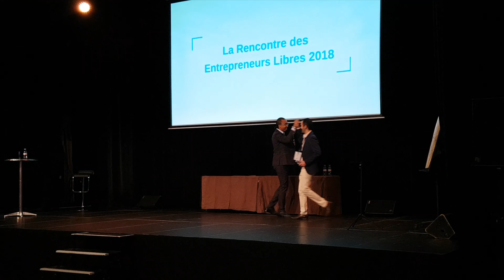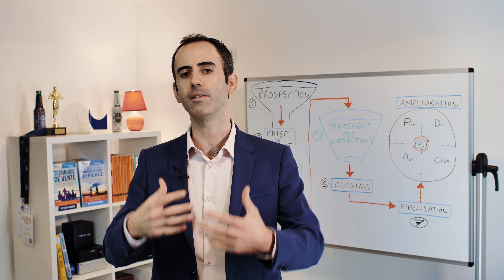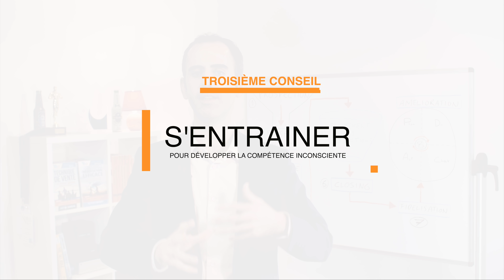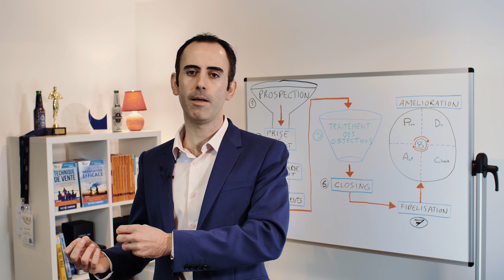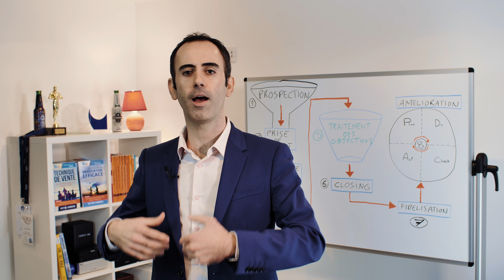Comment répondre aux objections clients du tac au tac en vente ?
Comment répondre aux objections clients facilement en entretien de vente ?

Vous vous demandez peut-être :

- Comment être à l'aise face aux objections dans la vente ?
- Comment répondre aux objections clients sans perdre de temps ?
- Comment faire un bon traitement des objections vente ?
- Quelles sont les différents types d'objection client ?
- Quelles sont les techniques de traitement des objections les plus efficace ?

Il est vrai que les objections clients peuvent être paralysante pour bon nombre de vendeurs et vendeuses. Mais pas d'inquiétude ...

Dans cette vidéo, vous allez découvrir comment répondre aux objections client efficacement et rapidement. Traiter les objections commerciales du tac au tac est possible, je vous l'assure...

Il s'agit tout d'abord d'anticiper le maximum d'objection client, et de préparer des éléments de réponse aux objections.

Ensuite, c'est une question de technique de traitement des objections clients. Vous allez voir, c'est simple.

En évitant les erreurs classiques, puis en suivant nos techniques pour traiter les objections il deviendra facile de convaincre les clients et de conclure la vente !

A l'issue de cette vidéo, les objections commerciales des clients ne seront plus jamais un problème en entretien de vente, et vous allez gagner en efficacité commerciale...

Sommaire :

00:00 Introduction
00:34 Comment faire le traitement des objections ?
01:06 1. Faire un tableau de traitement des objections possibles
02:03 2. Lister des réponses aux objections commerciales
04:08 3. S'entrainer à traiter les objections à la vente
05:25 Le secret d'un bon traitement des objections
06:25 Comment traiter les objections du tac au tac ?
07:47 Conclusion

▬▬▬▬ LIVRES TECHNIQUE DE VENTE ET NÉGOCIATION ▬▬▬▬

▬▬▬▬ FORMATIONS EN LIGNE 100% À DISTANCE ▬▬▬▬

▬▬▬▬ TRAINING PRESENTIEL ▬▬▬▬

▬▬▬▬ PRISE EN CHARGE OPCO / CPF JUSQU'À 100% ▬▬▬▬

Technique de Vente Edition est un organisme de formation professionnel certifié QUALIOPI et DATADOCKÉ : nos formations commerciales peuvent être prise en charge jusqu'à 100% !